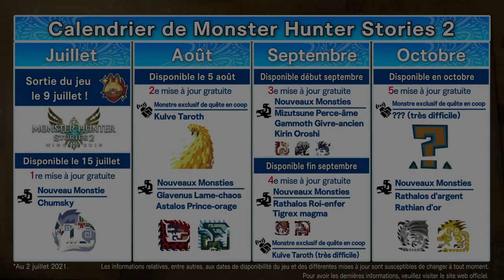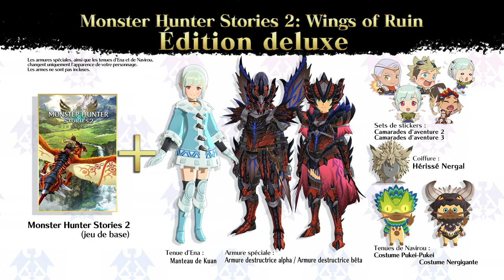Monster Hunter Stories 2 - Alwin et Shaulk - Switch, PC (Steam)